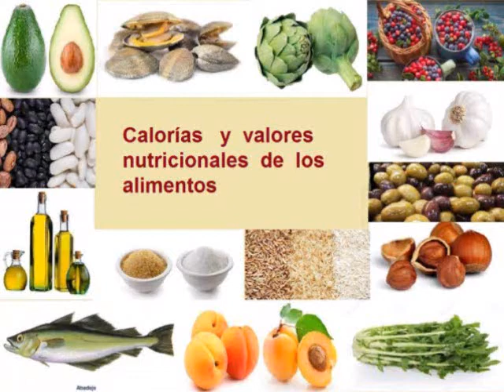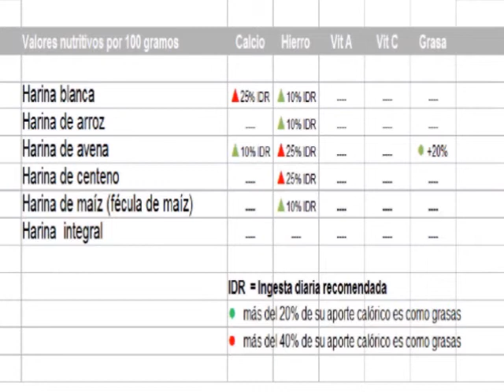HARINA CALORIAS - Cuántas Calorías tiene la harina - Información Nutricional de la harina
VALOR NUTRICIONAL DE LA HARINA Y CALORIAS DE LA HARINA, CARBOHIDRATOS, PROTEÍNAS, CALCIO, HIERRO, VITAMINA A, VITAMINA C,  GRASAS